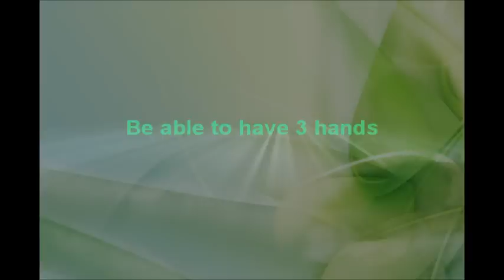Team fortress 2- How to know if you're a pro.wmv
No seriously you all suck.
Windows
2. registry cleaner
3. photo editor
4. file recovery
5. Mac
6. antivirus
7. keylogger
8. dvd player
9. winrar
10. dvd ripper
11. video converter
12. youtube
13. registry
14. System Optimize Expert (Windows)
15. guitar
16. audio
17. iso
18. ccleaner
19. youtube downloader
20. undelete
21. spybot
22. spyware
23. safari
24. p2p
25. Shadow Copy Cloner (Windows)
26. screensavers and wallpaper
27. winzip
28. pdf
29. pdf editor
30. avg
31. tv
32. ocr
33. avast
34. screen capture
35. malware
36. print screen
37. calculators
38. fax
39. rar
40. invoice
41. navclient
42. youtube download
43. mahjong
44. anti virus
45. games
46. memory
47. Mahjong In Poculis (Mac)
48. html editor
49. backup
50. dvd copy
51. iSpy (Windows)
52. partition
53. Kryptel (Windows)
54. notepad
55. weather
56. dj
57. zip
58. photo recovery
59. data recovery
60. recipe
61. webcam
62. video editor
63. pdf writer
64. key logger
65. lotto
66. clipboard
67. photo editing
68. mp3 tag
69. free
70. android
71. Firefox Portable (Windows)
72. smtp
73. malwarebytes
74. file sharing
75. font
76. flv player
77. bible
78. video capture
79. HDClone Free Edition (Windows)
80. chess
81. calculator
82. boot
83. ftp
84. video editing
85. dvd
86. registry repair
87. video screen saver
88. duplicate
89. file manager
90. wifi
91. password manager
92. network monitor
93. cd collection
94. Sexy Woman (Windows)
95. cad
96. you tube downloader
97. calendar
98. unzip
99. serial key
100. file shredder
101. defrag
102. Disk Investigator (Windows)
103. free software
104. dvd burner
105. iSpy (Windows)
106. Creately Desktop (Windows)
107. adobe
108. utilities
109. dvd to mp4
110. macro
111. frostwire
112. cd burner
113. alarm
114. accounting
115. icons
116. image database
117. gradebook
118. icon
119. iso burner
120. slideshow
121. Windows DVD Maker (Windows)
122. limewire
123. hard drive recovery
124. ipod
125. pdf to word
126. firewall
127. reminder
128. media players
129. password
130. dvd maker
131. skype
132. wmv converter
133. hide ip
134. adaware
135. portable
136. mp3 program
137. live tv
138. rip
139. movie maker
140. adware
141. Web Calendar Pad (Windows)
142. cookie
143. ping
144. cleaner
145. recording
146. disk cleaner
147. unhide
148. internet tv
149. adobe reader
150. business card
151. duplicate files
152. fps
153. encryption
154. text editor
155. project management software
156. password recovery
157. nero
158. email
159. flash player
160. smtp server
161. lyrics
162. genealogy
163. mechanical
164. audio recorder
165. casino games
166. shutdown
167. budget
168. mp3 player
169. flv converter
170. free antivirus
171. project
172. sudoku
173. screen saver
174. mac games
175. dvd converter
176. text to speech
177. aTube Catcher (Windows)
178. fonts
179. sticky notes
180. file splitter
181. photo edit
182. ip
183. payroll
184. file recover
185. icon editor
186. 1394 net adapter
187. iobit
188. engineering
189. recording studio
190. uninstaller
191. countdown timer
192. file sync
193. pdf to word converter
194. photo studio
195. catalog
196. blackberry
197. video downloader
198. registry fix
199. advanced system care